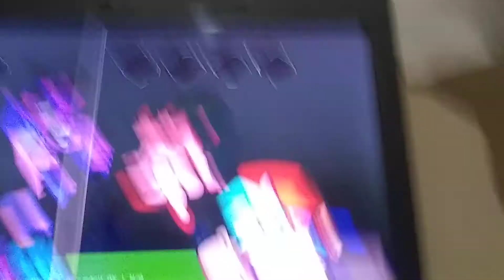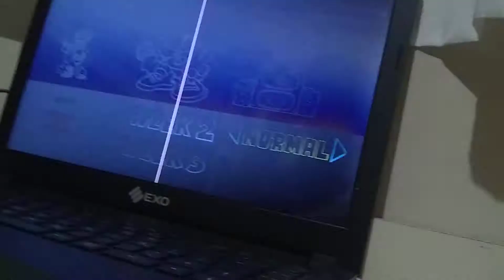friday night fukin